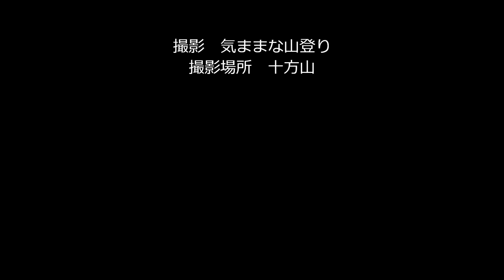十方山スノートレッキング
仲間９人で十方山でスノートレッキング、山頂周辺の白銀の世界は最高でしたヽ(^。^)ノ